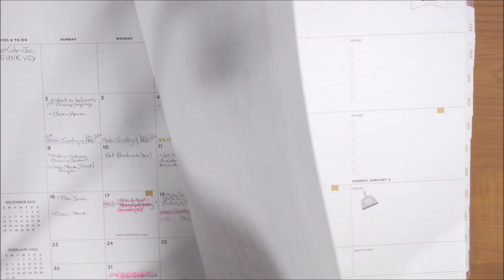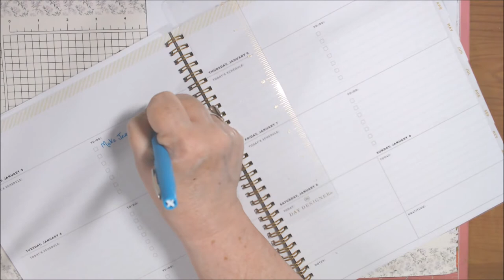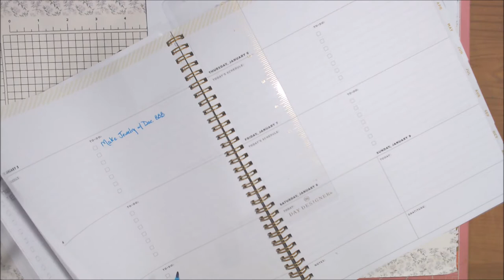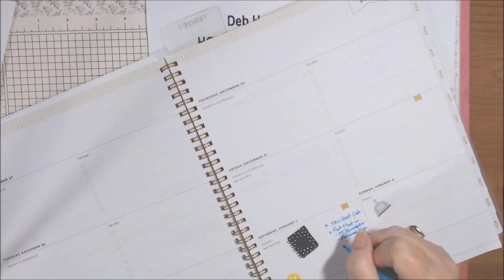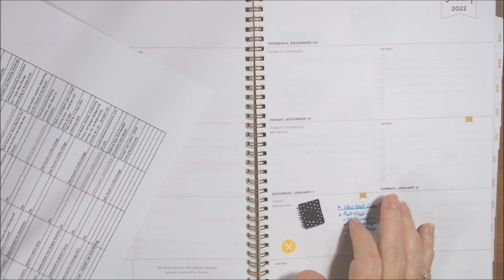PLAN WITH ME - Early January 2022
My first official Plan With Me for 2022 - keeping it simple while trying out the new planner.

Note 2: IF there are products used other than Stampin' Up! products in this video or live, please know that I am NOT sponsored by nor paid by any company whose products I use or share OTHER THAN Stampin' Up!, unless otherwise indicated.

I am an Independent Stampin' Up! Demonstrator in the USA.

For orders Under $150, use HOST CODE: EUNYCVZY (JANUARY 2022)
For orders Over $150, Do NOT use the Host Code (because You can earn free product for yourself)

MyKalliTuxedoKatIsTheBest